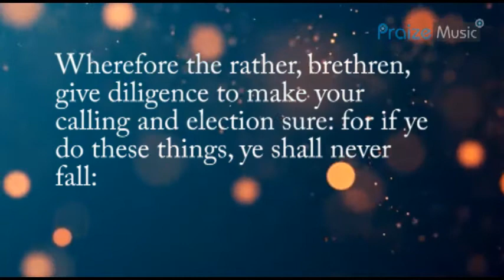A Call to Deeper Realms - with ApostleJoshuaSelman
A Call to Deeper Realms is an invitation to the calling of Man Purpose as explain by Apostle Joshua Selman.

The promise of God is not for certain individuals but unto you,your children,those who are far off that is the Gentile nations and as many as the Lord shall call. The reality of the Christ life puts a neutral ground for anyone to be able to become everything destined by God.

Every one’s destiny in Christ depends on their knowing God and their activating the truths of the kingdom;there is no one who excels by default. The throne of grace is accessible by every and any one including sinners.

Full Message on can be downloaded on Praizemusic.com.ng